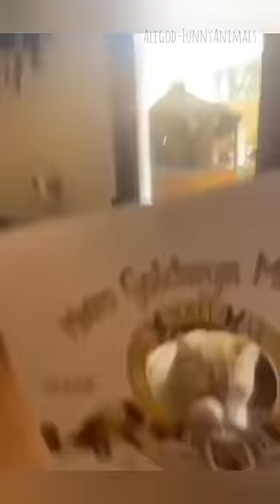Funny animals 2023😆 - Funniest Cats and Dogs Video🐕🐈336